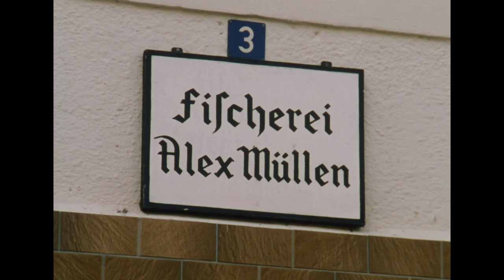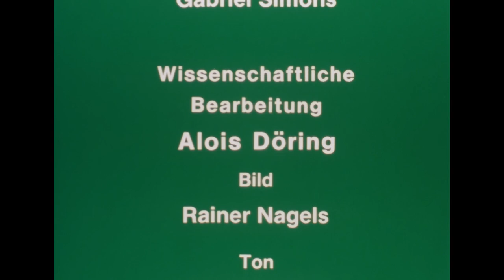Fischfang auf der Mosel. Teil 1: Stellnetz, Wurfgeil, Koppelnetz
Das Wurfgeil ist ein lassoartig ausgeworfenes Stülpnetz, das man bei einer Art Schleichjagd auf Standfische einsetzt, die an bestimmte Futterplätze gelockt werden. Bei dem Koppelnetz hängt zwischen zwei Stangen ein eng geknüpfter Netzbeutel; mit diesem Fanggerät veranstalten die Fischer regelrechte Treibjagden auf Standfische unter dem Ufergebüsch. Da diese altbewährten Fanggeräte weitgehend untauglich geworden sind, setzen die letzten Moselfischer heute das Stellnetz ein; es besteht aus einer selbstfangenden, quer in die Strömung gestellten Maschenwand.

Digitalisiert von  @Digital Heritage Service